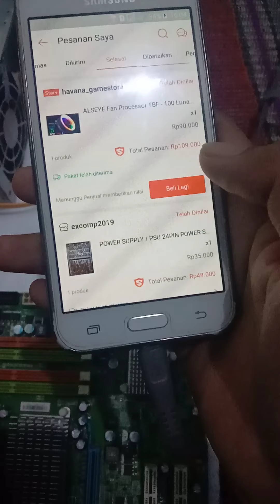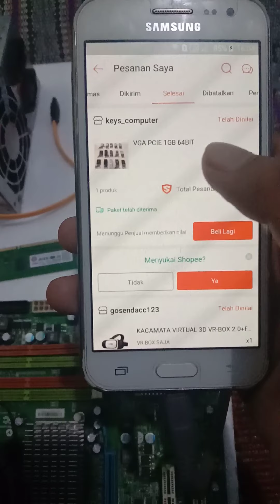Rakit PC modal nekat 700k di tahun 2021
lama gak update... dan di vidio kali ini saya mau coba rakit PC

ini adalah rakitan PC pertama saya... dan dengan modal yg hanya 700k di tahun 2021... saya juga di dampingi teman dari saran dan pengecekan setiap komonen seperti ram, hdd, dan vga... karena bener2 saya baru pertama dan belum tau tentang seluk beluk gimana perakitan PCini... ya ini bener2 saya Nekat hehe...

untuk tiap harga saya sudah cantumkan di dalam vidio... kebanyakan komponen saya beli second,  hanya fan prosesor dan termal pasta saja yang saya beli baru hehe...

dan hampir semua komponen saya beli online kecuali Ram dan termal pasta, saya beli offline kepada seman yang sekaligus membantu saya dalam pengecekan tiap komponen...

ok semoga vidio ini memberikan inspirasi untuk kalian